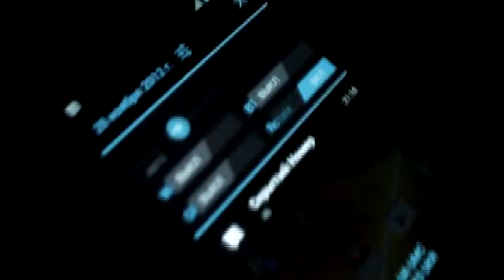Czar Cat and Dog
-Tags-
Call of Duty: xcodshots new *new* trickshot how to tutorial call duty BO2 BLACK OPS II MW2 black ops moderN warfare zombies machinima Call of duty Black Opsは友達に譲渡しましたのでありません Call of duty Black Opsは友達に譲渡しましたのでありません MW3 glitch cod4 gameplay COD fazeclan faze ps3 xbox 360 trailer respawn zombie lol sniper best clip pickle9000
Call of Duty: xcodshots funny call duty black ops 2 bo2 hack black ops ii must watch dsr mw3 new *new* black ops modern warfare 2 3 zombies gameplay multiplayer nuketown 2025 tranzit blops 2 epic sick amazing trickshot killcam trick shot suv diamond camo glitch halo battlefield mw machinima machinimarespawn w@w mw2 challenge lobby double xpglitches cod4 gameplay cod fifa 13 reach zzirgrizz fazeclan faze ps3 xbox 360 trailer emblems multiplayer code seananners respawn zombie xjawz lol sniper hutch moab fps russia m.o.a.b msr triple quad best clip ever new glitch pickle9000 gameplay